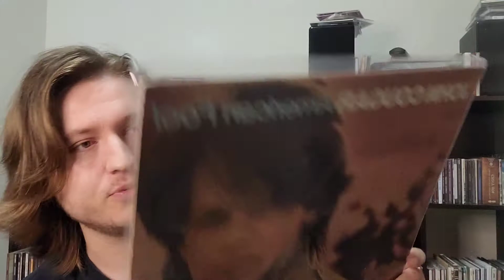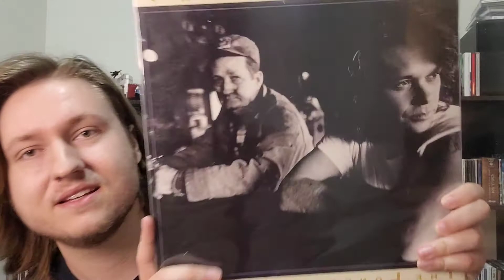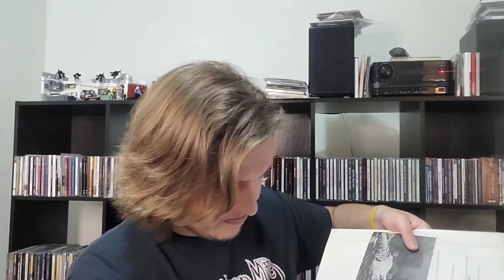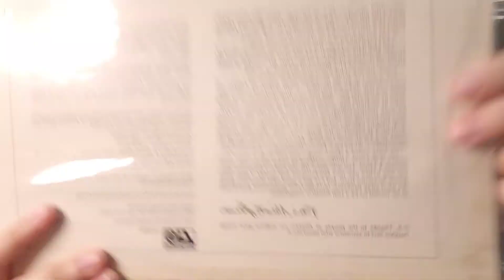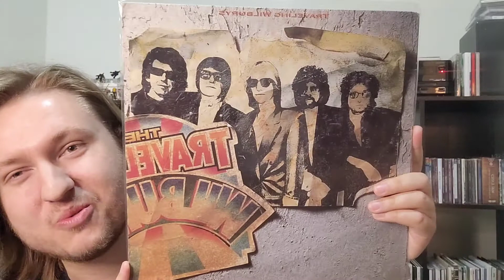Ep. 196, VCLT From Aaron Mutha Alamare